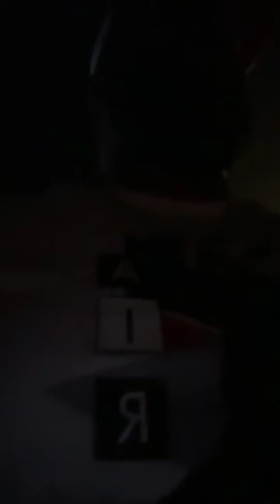Picking up the Dj going to get him some hot wingz and going to the Yay Yay Lounge